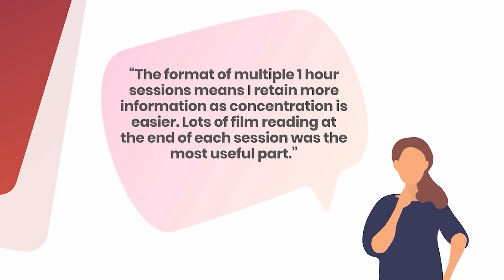CPD Solutions - MS50 - Book Now!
Find Your Perfect Course or Course Bundle and save 50% on your fee in September with offer code MS50. Book now at: